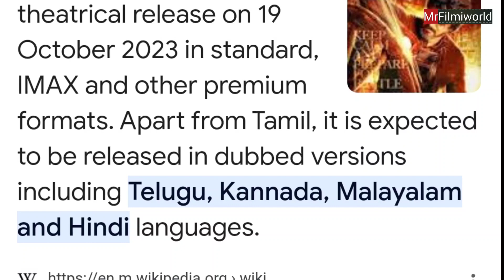Lcu universe Leo feast poster 10 hiden details | leo part 2 shocking news | lokesh kanagaraj | mrfw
Lcu universe Leo 4 poster 10 hiden details | leo part 2 shocking news | lokesh kanagaraj | mrfw